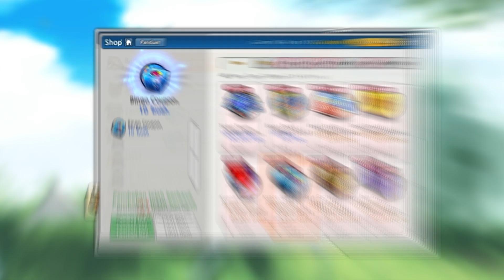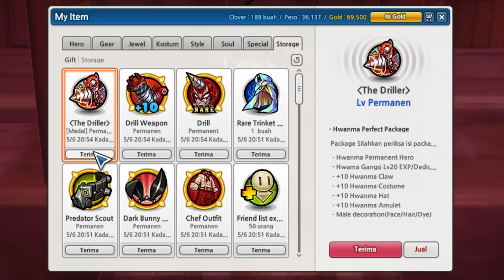Lost Saga Origin - Modal 200rb Untuk Gacha Binggo Untung Jutaan?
Ok Guys jadi di konten kali ini kita gacha binggo, jadi menurut kalian untuk modal 200 rb untung apa tidak? ya buat kalian yang mau main lost saga origin jangan lupa untuk download karena disini kalian bisa mendapatkan gear dengan gampang karena binggo ini